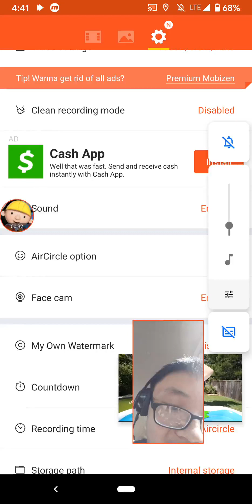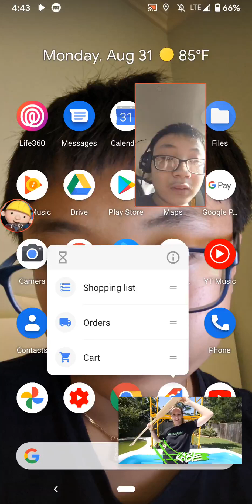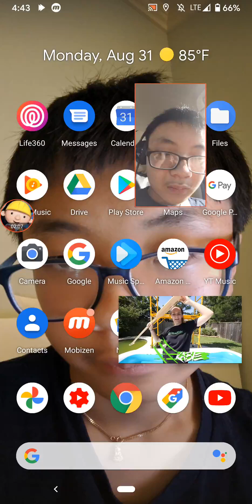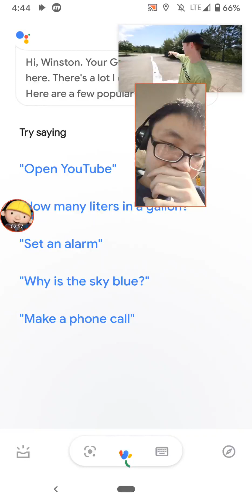MY HEADPHONES CONTROLLING MY PHONE